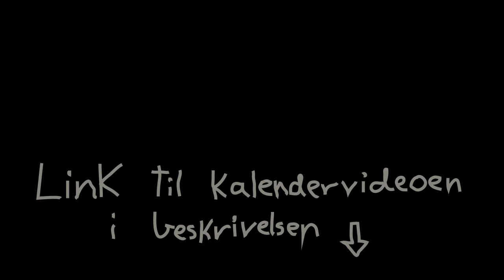[PolyKalender 2014] 11. Luke - Princess Tutu- Eventyret Begynner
Dagens klipp er et resultat av to av våre medlemmers jakt etter interessante karakterer å dubbe. Vi landet på den søte og spennende animen Princess Tutu. Her ser vi hovedpersonen, Ann, tapt i egne tanker... da noe underlig plutselig skjer.

CAST:
-Ann: LiljeHiyoubi
-Drosselmeyer: DimentioD

Manus: DimentioD
Mix: LiljeHiyoubi

Husk også å gi oss et par likes, del klippet videre med dine venner og sleng gjerne inn litt konstruktiv kritikk om du vil det også! Helt tilslutt vil vi minne dere om å like facebooksiden og følge twitteren vår for mer info om oss og videoene vi legger ut! :)